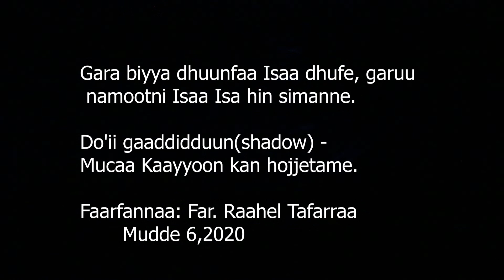Sin Simadha Far. Raahel Tafarraa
Gara biyya dhuunfaa Isaa dhufe, garuu namootni Isaa Isa hin simanne.
Do'ii gaaddidduun(shadow) - Mucaa Kaayyoon kan hojjetame.

Faarfannaa: Far. Raahel Tafarraa
Mudde 6,2020